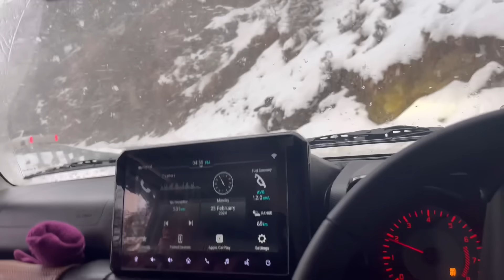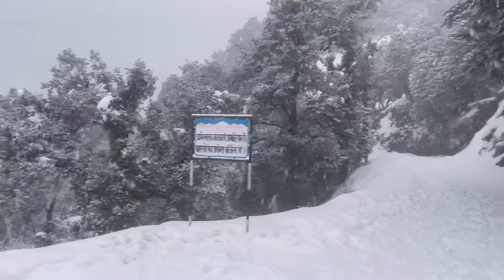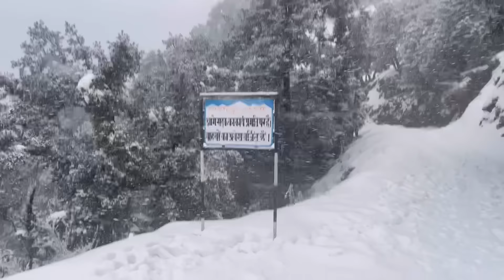Jimmy 4x4 vs Hilux 4x4 😳 Full enjoy🤪No one would have skate like this..🤯🤯